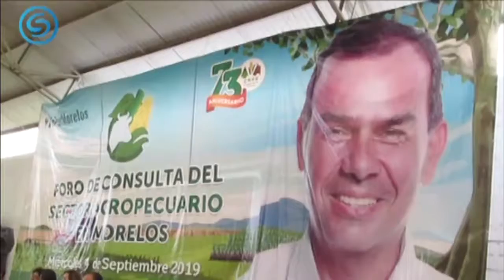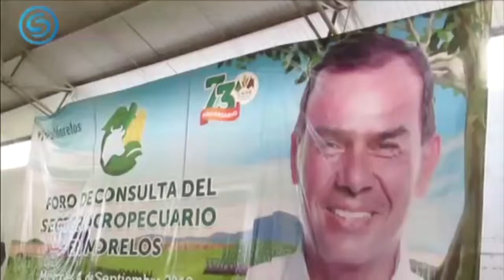Acopian 11 propuestas para mejorar el campo, en foro organizado por cañeros CNPR